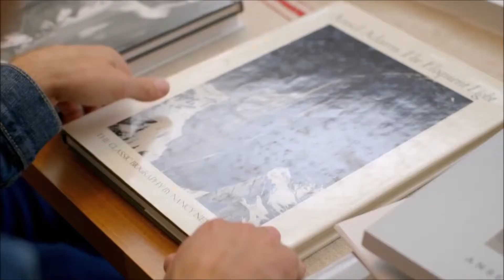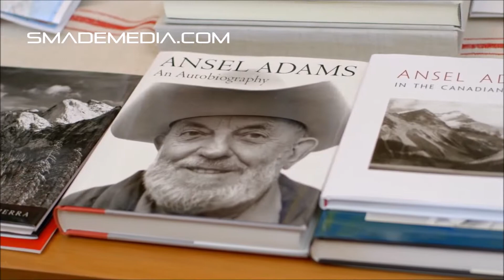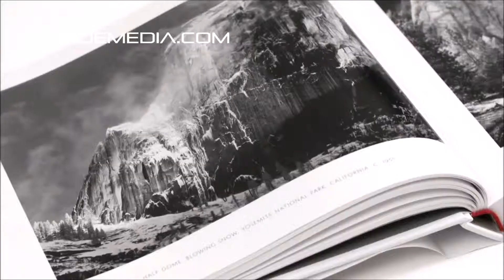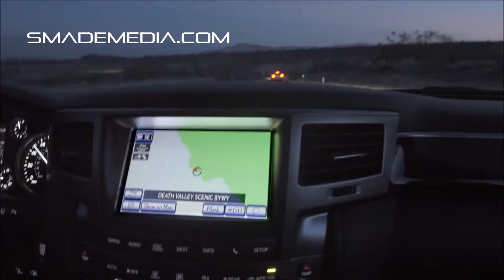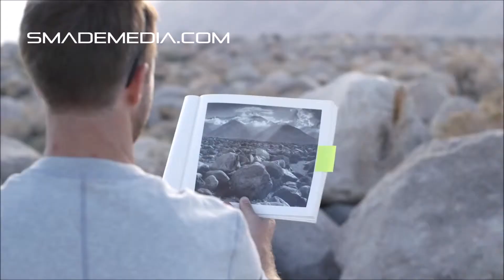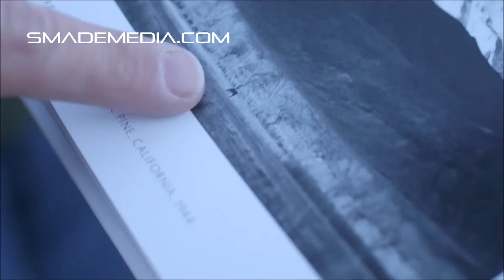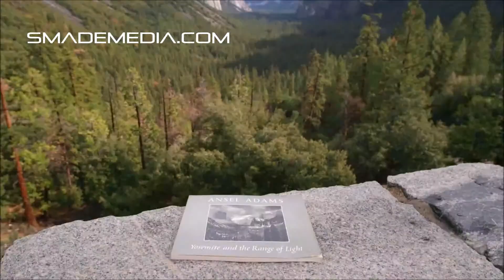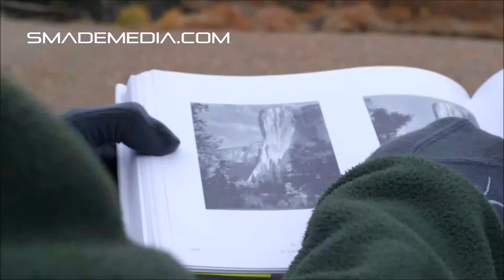LEXUS - CHASING LIGHTS - ANSEL ADAMS TRIBUTE - SMADEMEDIA.COM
inDESIGN - Lexus X Series and Ansel Adams

SMADEMEDIA.COM - Lexus took its X series family of crossover and SUV on an Ansel Adams relive moment. Ansel Adams a famous American photographer that gain fame for his black & white photography of America during the 1920s to 1960s, most portraits was taken on the west coast of American landmarks such as mountains and other scenic spots.

VINE - SMADEMEDIA